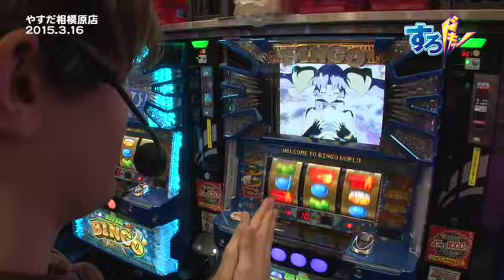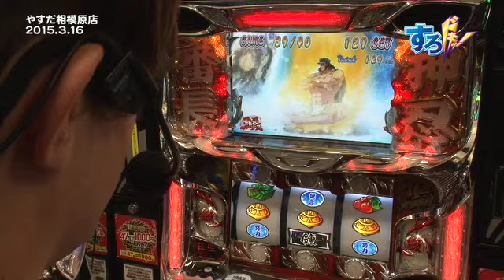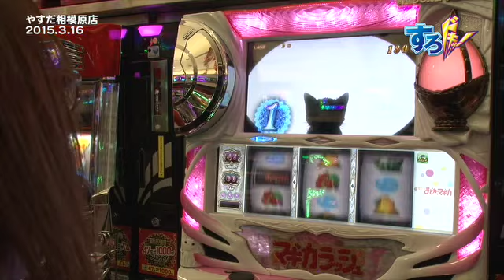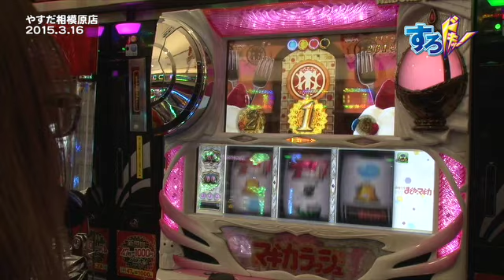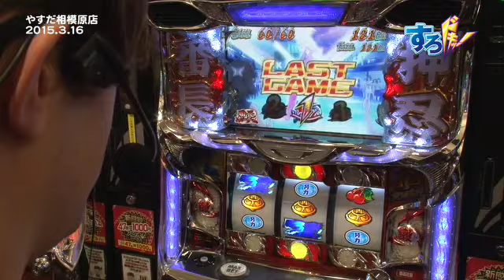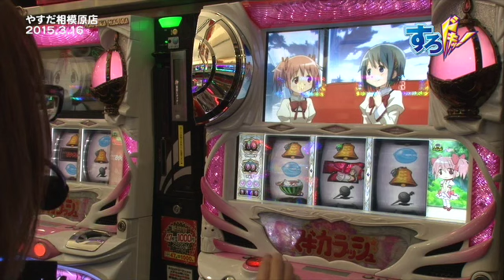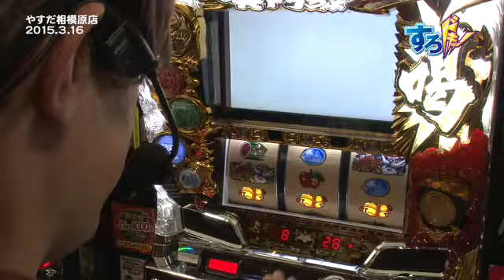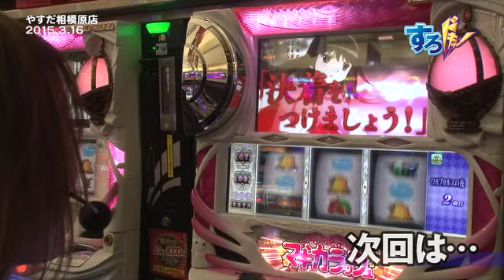《二階堂亜樹》【パチスロ黄門ちゃま 喝】外国人スロッタートムの今がすろドキッ！第212話(2/4)[ジャンバリ.TV][パチスロ][スロット]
黒バラのような立ち回りを見せるトムとまどマギを打つ亜樹さん。亜樹さんはもはや地上に帰れそうもないらしいですが…

■実戦台：ＳＬＯＴ魔法少女まどか☆マギカ、押忍！サラリーマン番長、パチスロ黄門ちゃま　喝